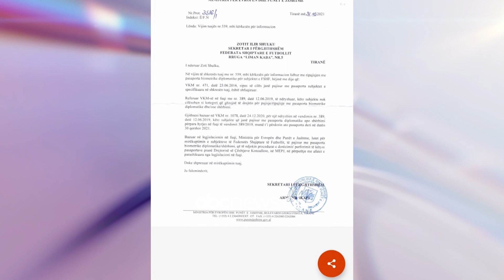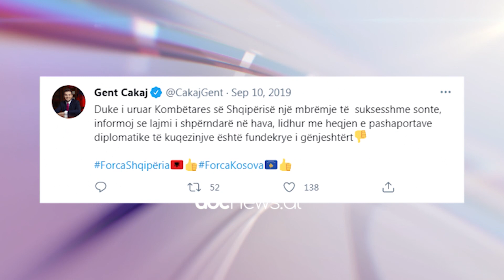Krenaria zgjati vetem 4 vite! Rama ben “prapaktheu”, i merr kombetares pasaportat diplomatike